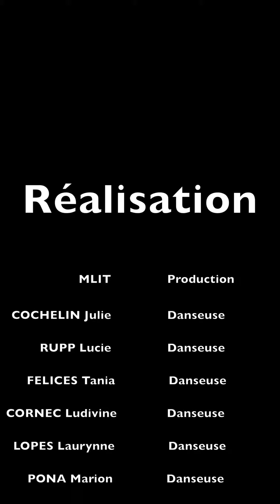" Est ce que c'est fini ? "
Entre incertitude et envie de liberté, l'art avance dans le brouillard et le monde dans le flou...